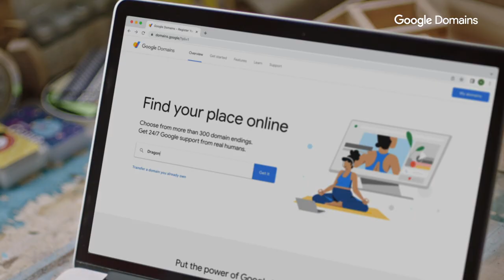Google Domains Trailer: Martin Hsu Art In San Francisco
Good Domains trailer spotlighting independent small businesses in San Francisco including, Asian American artist, Martin Hsu, Teranga Foods, Sort Joy, and Lace & Liberty.

Directed by Jennifer Cox
Produced by Bonfire Labs